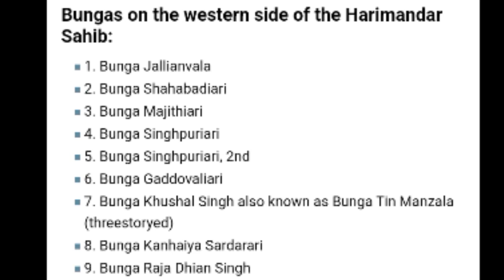Dogra Rajput गद्दार थे तो Amritsar Golden Temple में Raja Dhian Singh Bunga क्यों ? Raja Dhyan Chand